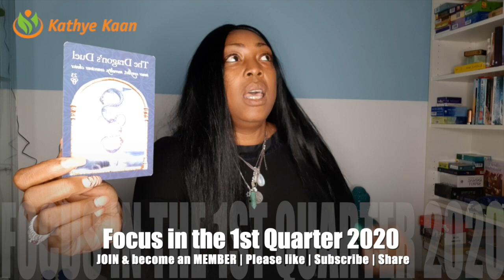LEO 💕JANUARY 💕FEBRUARY💕 MARCH 2020 FORECAST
Kathye